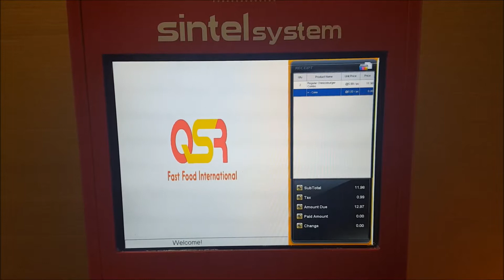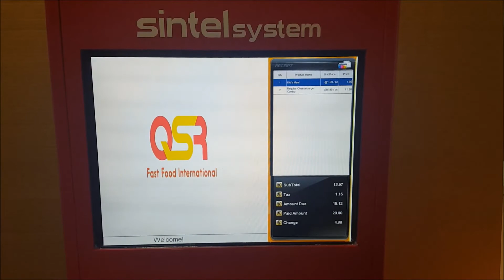Drive Thru POS Confirmation System